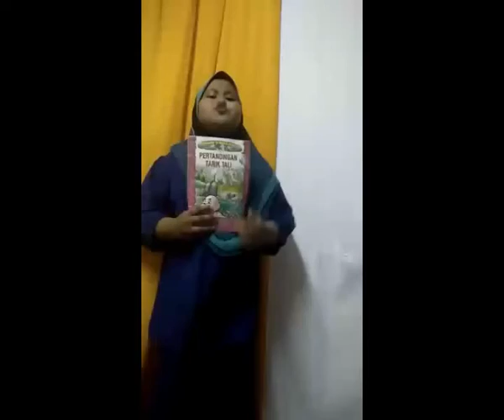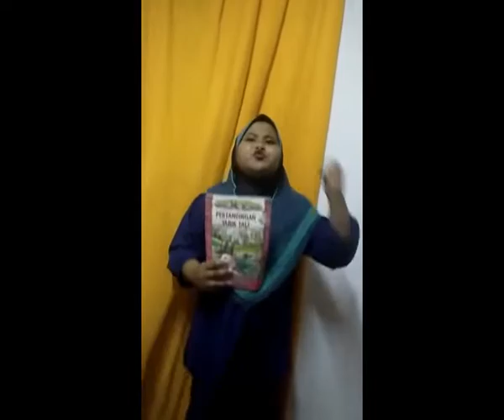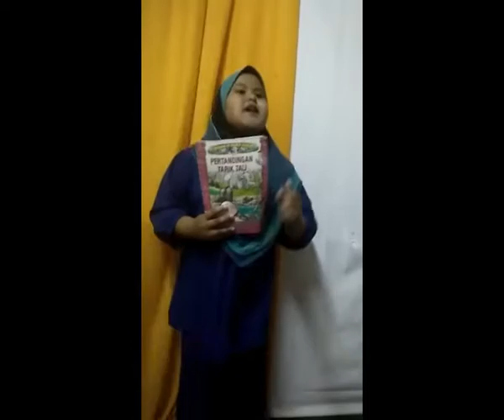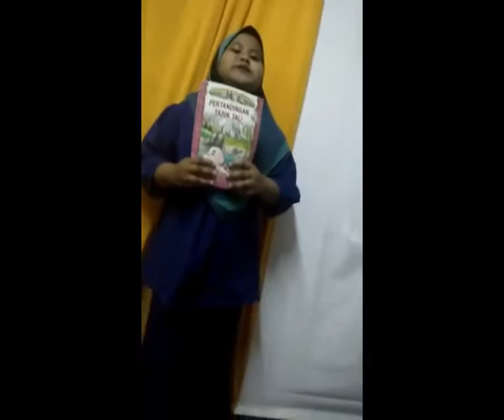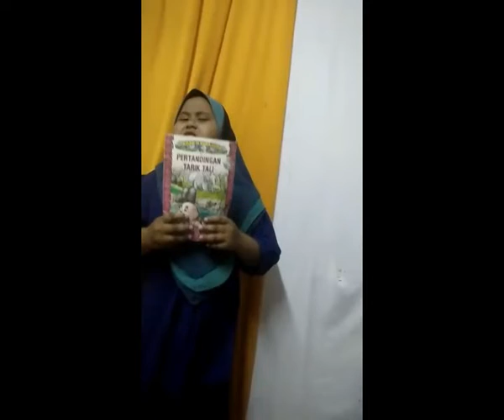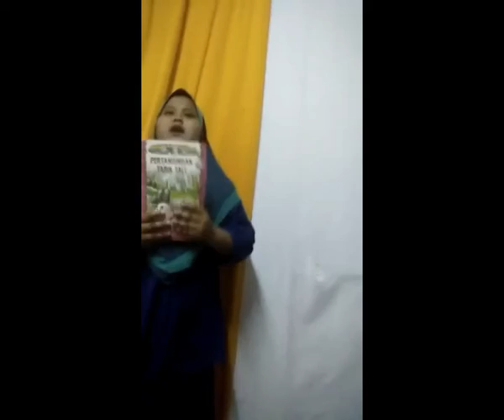Peserta 105: Nurin Zareefa Bt Zannuman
Nama Penuh :Nurin Zareefa Bt Zannuman

Sekolah : SK. Sungai Batang

Judul Buku: Pertandingan Tarik Tali

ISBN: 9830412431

Penulis: Young Readers Series

Penerbit:No.30a Jalan Cemur, Kompleks Damai, 50400 Kuala Lumpur